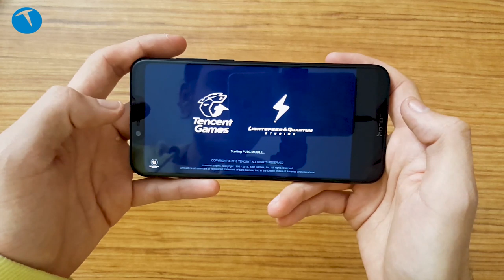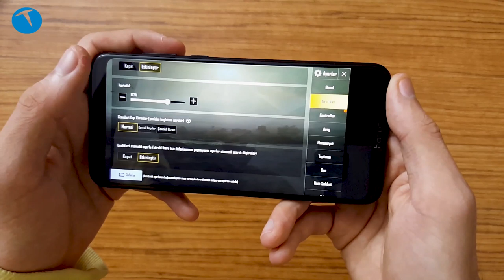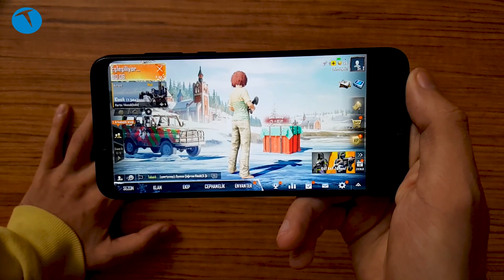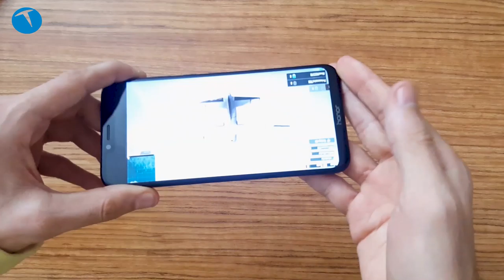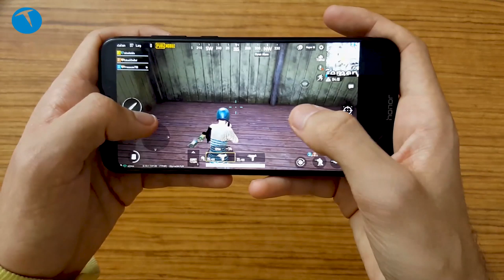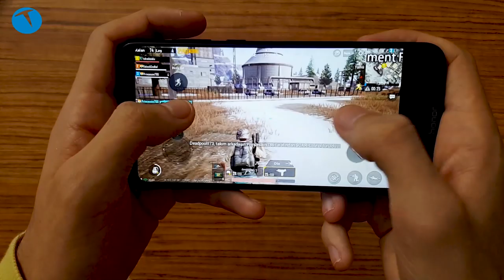Honor Play ile PUBG Kış Haritası oynadık!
Uygun fiyatlı bir oyuncu telefonu olan Honor Play test merkezimize geldi. Telefonla PUBG Kış Haritası oynayıp deneyimlerimizi aktardık.

Honor Play teknik özellikleri

6.3 inç fullview 2340 x 1080 piksel ekran
19.5:9 ekran/gövde oranı
2.5D kıvrımlı tasarım
Yekpare metal gövde
EMUI 8.2.0 Arayüzü (Android 8.1)
Huawei Kirin 970 10nm, octa-core işlemci (4 x Cortex A73 2.36 GHz + 4 x Cortex A53 1.8 GHz)
RAM: 4GB
256 GB’a kadar destekleyen microSD bellek kartı yuvası
Deniz Mavisi ve Geceyarısı Siyahı renk seçenekleri
GPU Turbo özelliği
4D Smart Shock ile gelişmiş oyun deneyimi
AI 3D Surround ses deneyimi
3,750mAh pil : Ağır kullanımda 1.5 gün pil ömrü
3G: 23 saate kadar kullanım
Bekleme süresi: 16 güne kadar
Yapay zeka destekli AI 16MP + 2MP arka kamera, f/2.2 diyafram + f/2.4 diyafram, 220 kategoride
500’den fazla senaryoyu gerçek zamanlı tanıyabilme, 3D Portre Işıklandırması
16MP ön kamera, f/2.0 diyafram, AI Portre Modu, 3D Portre Işıklandırması

Bu içerikleri de izleyebilirsiniz:

İncelemeler

Röportajlar

Nasıl yapılır?

Kutudan çıkıyor

Otomobil

Oyun inceleme